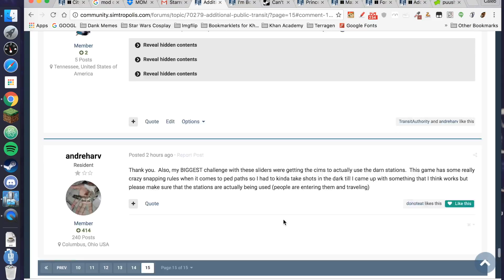Plotting a Cities: Skylines City...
This video is about Plotting a Cities: Skylines City...